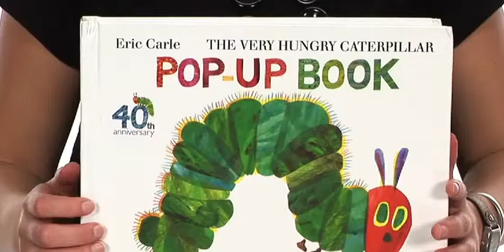«A Lagartinha Muito Comilona - O meu livro pop-up» de Eric Carle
À luz da lua, um pequenino ovo descansava numa folha.
Num domingo de manhã o sol quente chegou e ploc!...,
de dentro do ovo saiu uma lagartinha magra e esfomeada...